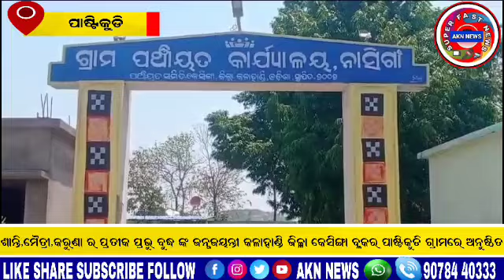ଶାନ୍ତି,ମୈତ୍ରୀ,କରୁଣାର ପ୍ରତୀକ ପ୍ରଭୁ ବୁଦ୍ଧଙ୍କ ଜନ୍ମଜୟନ୍ତୀ କେସିଙ୍ଗା ବ୍ଳକର ପାଷ୍ଟିକୁଡି ଗ୍ରାମରେ //AKN NEWS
Birth anniversary of Lord Buddha, the symbol of peace, friendship and compassion, at Pastikudi Village, Kesinga Block, Kalahandi District.
ଶାନ୍ତି,ମୈତ୍ରୀ,କରୁଣାର ପ୍ରତୀକ ପ୍ରଭୁ ବୁଦ୍ଧଙ୍କ ଜନ୍ମଜୟନ୍ତୀ କଳାହାଣ୍ଡି ଜିଲ୍ଳା କେସିଙ୍ଗା ବ୍ଳକର ପାଷ୍ଟିକୁଡି ଗ୍ରାମରେ